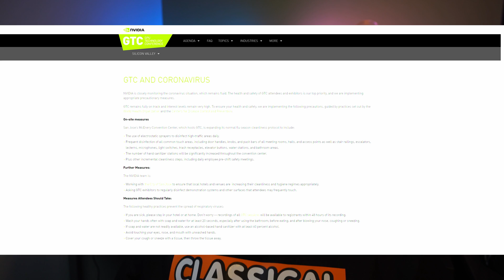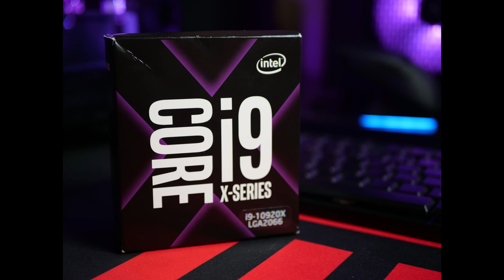NVIDIA 3000 SERIES COMING? NVIDIA GTC Conference Online now, 3080 soon?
Let's talk about Nvidia GTC, as well as some Intel news.